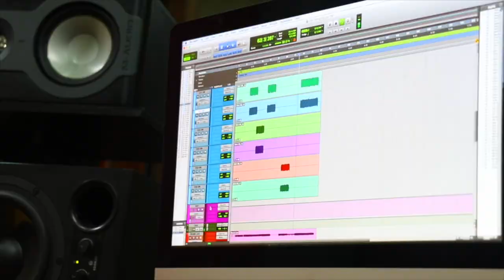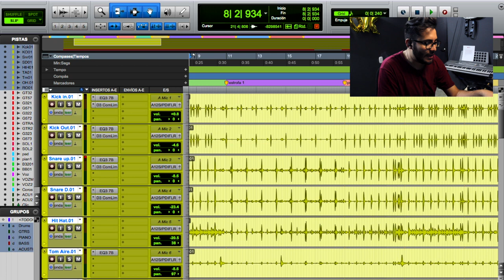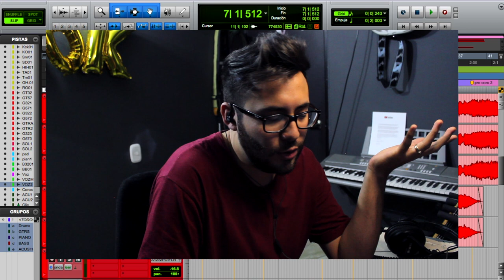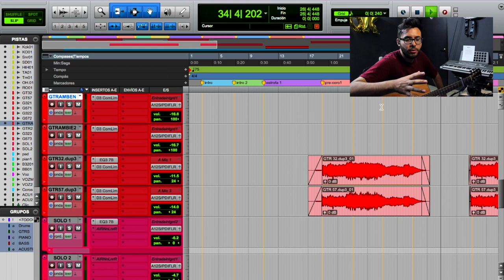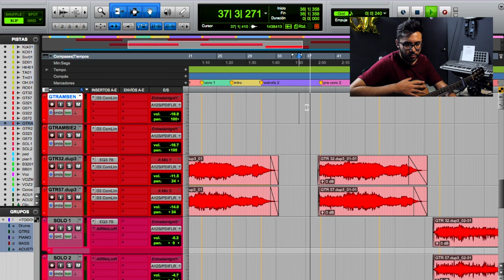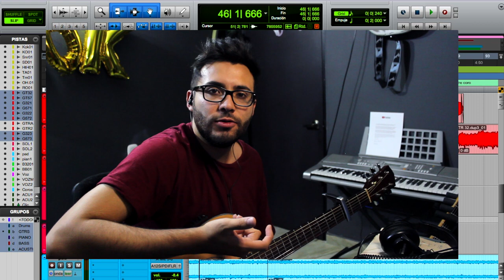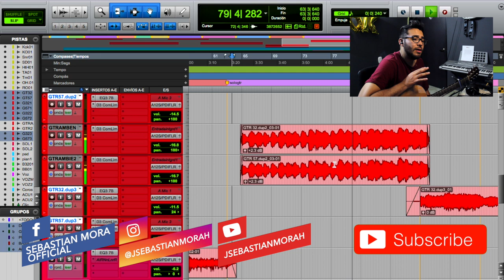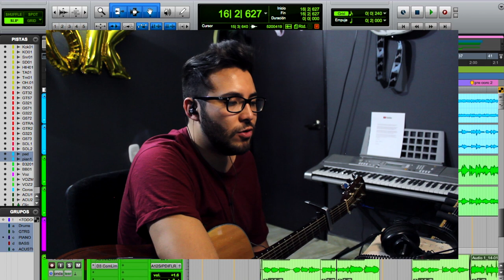COMPUSIMOS ESTA CANCIÓN CON MI ESPOSA HACE 4 AÑOS - ¿La Grabamos? ► Sebastian Mora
First God

// FOLLOW ME \\